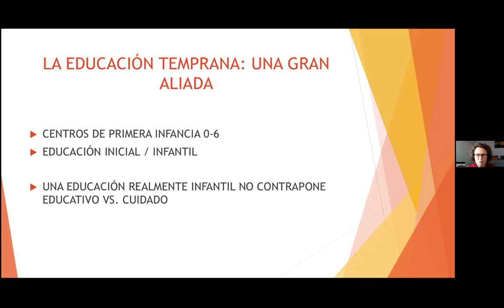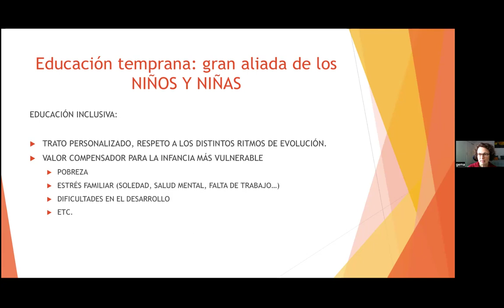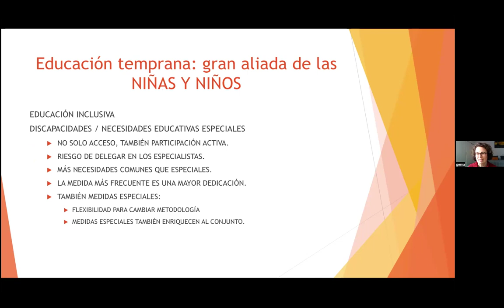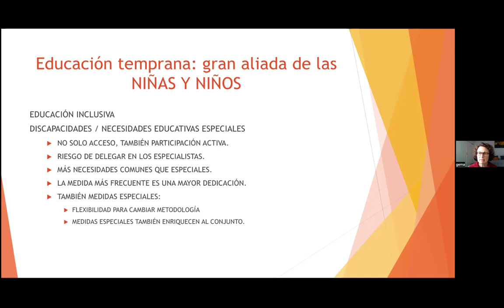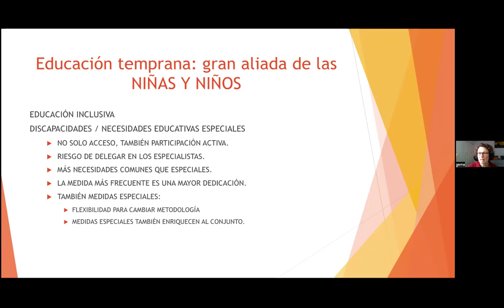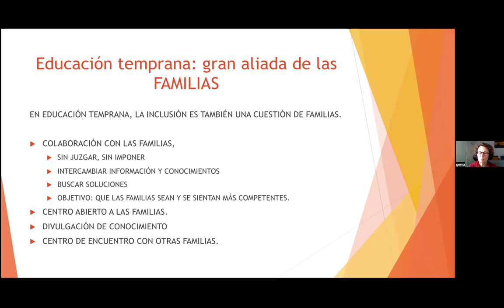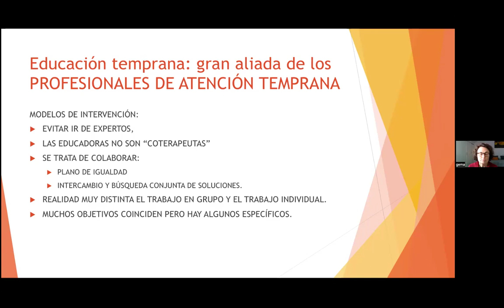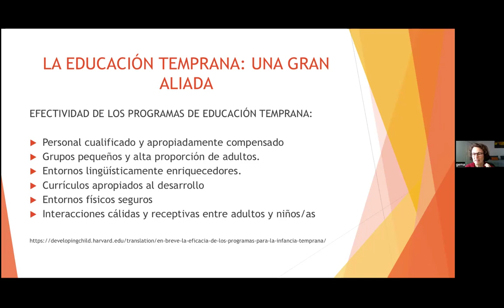La educación temprana_una aliada